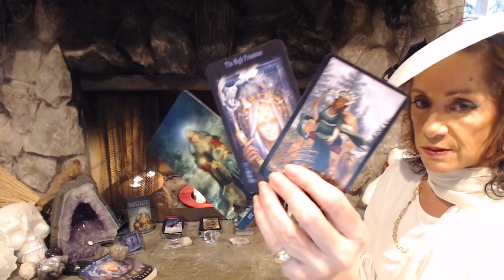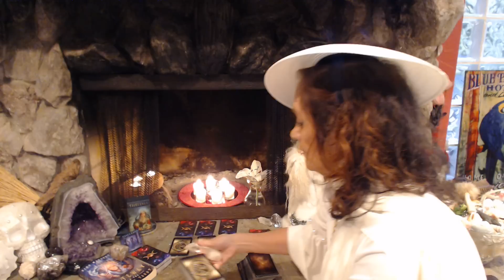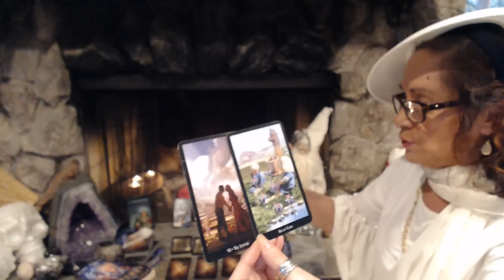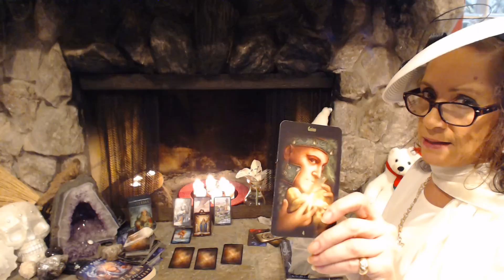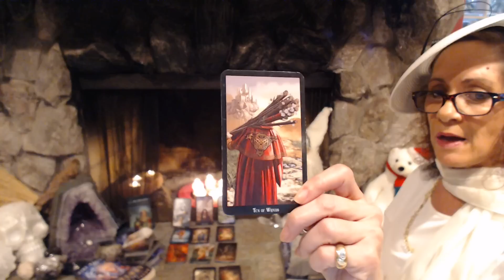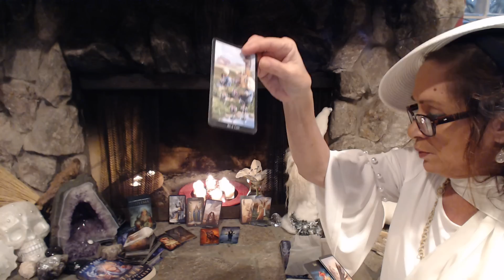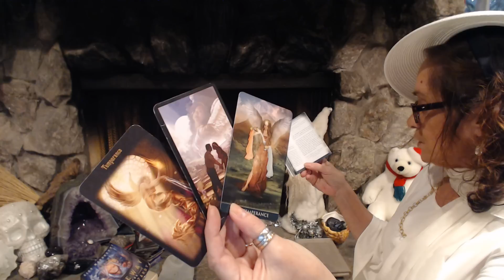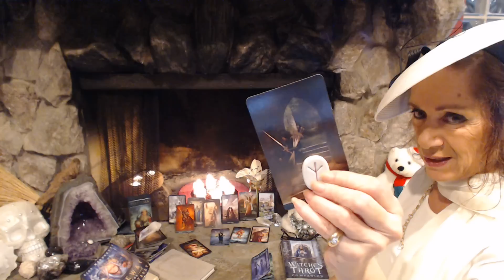FULL MOON in CANCER * WINTER SOLSTICE * TEMPERANCE CATALYST * SPIRITUAL POWER * DEC. 21-22, 2018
Welcome My Friends to my Full Moon in Cancer (ruled by LUNA) video :)  For my Northern Hemisphere Friends we have the energies of the Winter Solstice to make this Full Moon more Powerful!  MANTRA to harness these energies:  "I am the catalyst, transforming old energies into awesome newness."   This December Winter Moon is known as the WOLF MOON -- Moon of Cooperation.
The reading opens with the King of Swords (Air Intellect) & The King of Cups (Water Emotions) also arrived to share the Love! Major Arcana #6 The Lovers wants us to commit to our "Lover" ~ The Six of Cups reminds us we may have met this LOVE in a past time when we were young children:-) The Knight of Wands (Fire Passion Energy) reminds us `we have the energy to bring forward what ever our passion leads us to...Never Give Up On Your Passionate Dreams. The Page of Cups (Water Emotions) arrives to remind us we have the energy to put forth our childlike wonder = our imaginative dreams ~ harmonize your future Soul Self. 2Two Major Arcana Cards XIV TEMPERANCE arrived -- Yes! Double Whammy! -- Keywords: Alchemy * Transformation * Blending * Focused Attention * Transforming two energies into something completely fabulously NEW.
Rune of Protection:  Control of the emotions is at issue here.  During times of transition, shifts in life course and accelerated self soul change, it is important not to collapse yourself into your emotions --- New opportunities and challenges are typical of this Rune Algiz.  Algiz serves as a mirror for the Spiritual Warrior, the one whose battle is always with the small self.  Remain mindful that timely right action and correct conduct are your only True Protection.  If you find yourself feeling pain, observe the pain, stay with it.  Do not try to pull down the veil and escape from life by denying what is happening.  You Will Progress; Knowing that is Your Protection As A Spiritual Warrior!
Sending much Love to My Southern Hemisphere Friends ~ Enjoy Your Summer!!
Happy Holidays ~ I Wish All My Viewers A Wonderful NEW YEAR 2019!!!
ALWAYS LOVE * TRUST IN ANGELS * BE KIND
BELLA XXX